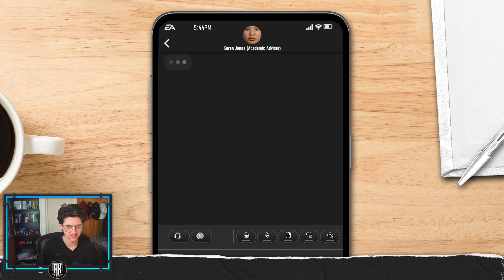TRANSFER TIME! College Football 25 Road to Glory: Part 5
COLLEGE FOOTBALL 25 TRANSFER TIME AS TEMPLE COMES CALLING!

Chapters:

👋 Ello Tuvey's Travellers and welcome to the BEST Career Mode channel on YouTube!

🎥 On this channel, you'll find the most immersive and entertaining career modes on YouTube, with a growing universe binding all of our old players into one!

🌟 Don't miss out on exclusive content - become a YouTube member for perks like gaining your very own Regents Pro Wrestling contract and becoming part of the #1 Wrestling Show in Sports Entertainment. Click the Join button to become a part of our inner circle!

🎉 Thank you for being a part of our journey!